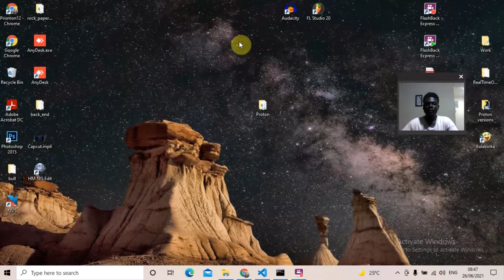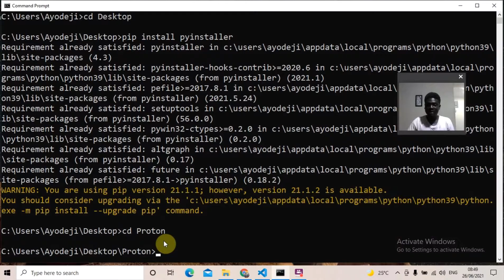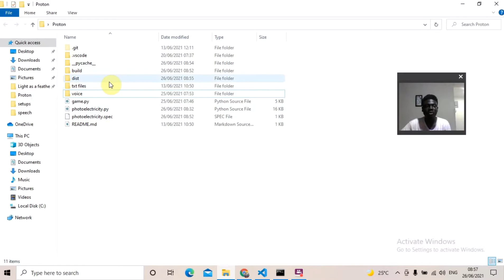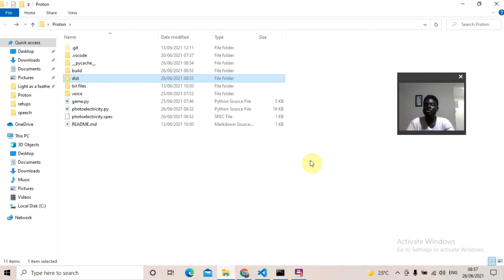py to exe | pyinstaller module | convert python file to an executable | 2022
Learn how to convert a python file into an executable file that can run on other computers

step 1: open cmd

step 2-5: watch the video😁

step 6: your exe file is ready in the dist folder